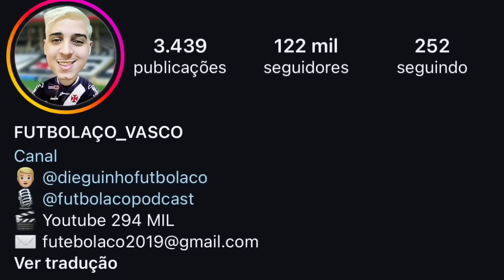JOÃO VICTOR FOI ABSOLVIDO NO STJD | SÃO PAULO x VASCO | VASCO NO TOP 6 DO GOOGLE | COUTINHO | LEO E+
VASCO x JUVENTUDE